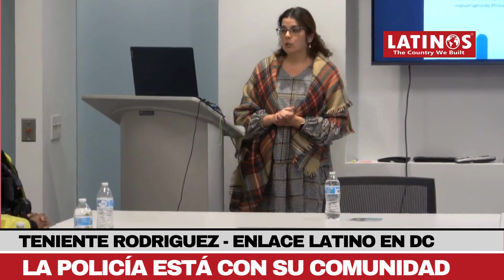Derechos Humanos: Policía de Washington DC coordina con Mil Mujeres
Revista LATINOS